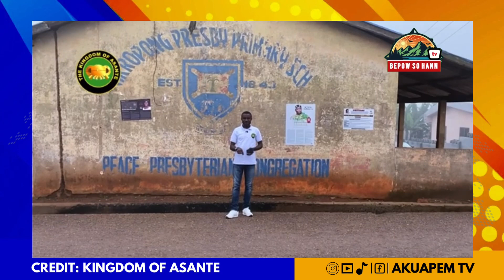Did you Know.?The Fist School In Ghana Is Located In Akuapem.